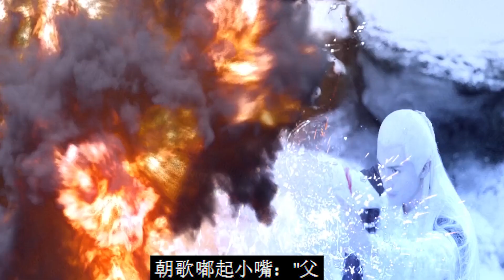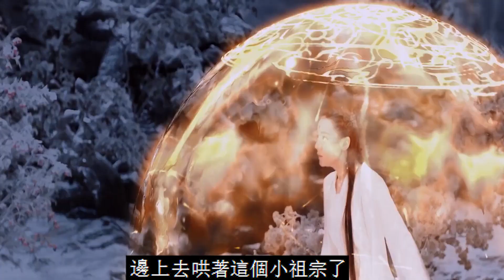《枕上书番外》甜蜜版之情定凤九 第61集（迪丽热巴、高伟光领衔主演）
《枕上书番外》甜蜜版之情定凤九 第61集（迪丽热巴、高伟光领衔主演）迪丽热巴